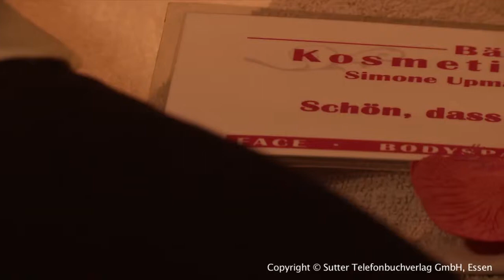Kosmetik Selm - Instyle Kosmetik Simone Upmann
Instyle Kosmetik Simone Upmann aus Selm stellt sich vor. Mehr finden Sie auf unserer Firmenprofilseite in

 Der Salon Instyle Kosmetik im Hause der Bärenapotheke wird von Simone Upmann geführt, Ihrer Expertin rund um die Themen Styling, Beauty und Wellness aus Selm. Kommen Sie in den Salon und erleben Sie Entspannung und Erholung der Extraklasse!

 Eine hohe Kundenzufriedenheit und die tiefe Entspannung der Kunden stehen bei der Instyle Kosmetik an erster Stelle. Die langjährige Erfahrung der Kosmetikerin und Visagistin Simone Upmann kommt dabei bei jeder Behandlung voll zum Tragen und sorgt für Ergebnisse mit einer schlichten Eleganz, die auf jeden Kunden abgestimmt ist und stets zu ihm passt. Die Behandlung der Kunden erfolgt dabei in modernen Wellnesskabinen, die der Behandlung das notwendige, ruhige und beruhigende Umfeld bieten. In einem Body-Spa werden die Kunden mit wertvollen Ölen behandelt, die die Haut pflegen und ihr einen ganz besonderen Glanz verleihen. Auch Ihre Nägel erfahren im Salon Instyle Kosmetik eine Pflege erster Güte: Naildesign der Extraklasse ist bei Simone Upmann garantiert.